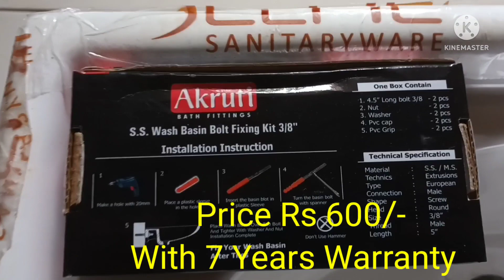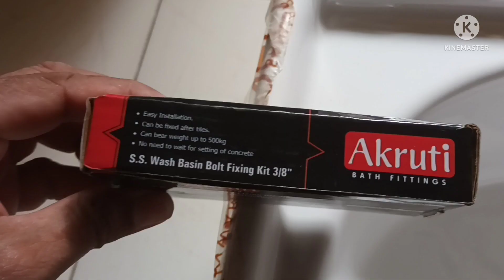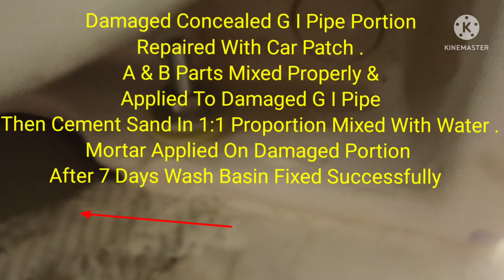G I Pipe Damaged While Fixing Wash Basin . Full विडीओ अवश्य देखीए । Concealed Pipe कैसे Repair करे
Unboxing Of Wash Basin  18 " X 12 "। Fixing Details ।  क्या Problems आते है और  कैसे Solve करे ।